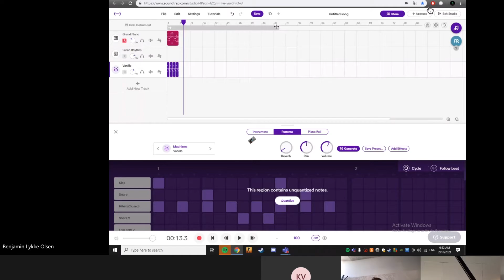Alternativ undervisningsdag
Der er fuld aktivitet i forskellige værksteder i dag. Den normale undervisning er lagt på hylden, og der bliver hygget rundt omkring i hele landet med bagning, krea, musikproduktion, sport, quiz og film.